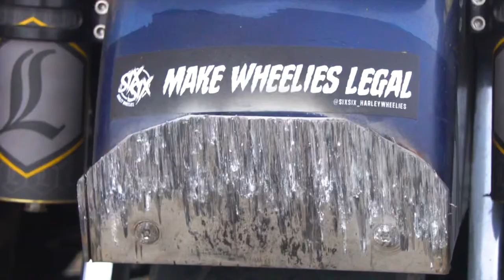DEAN ROSS SIX SIX HARLEY DAVIDSON